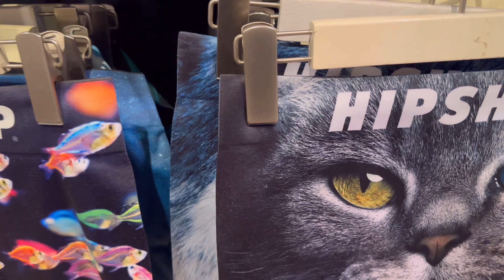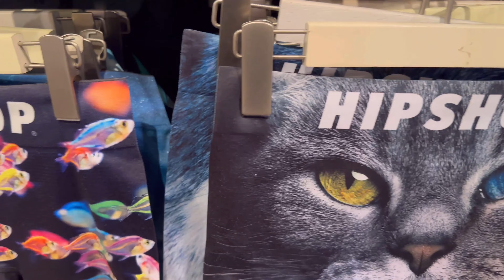Ima ko birthday shopping vlog 🤯🔥💵